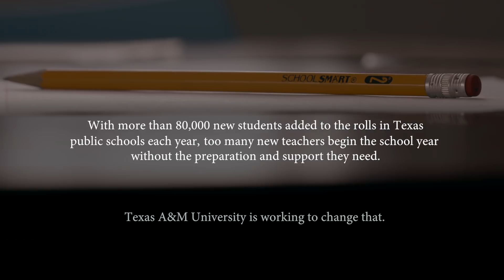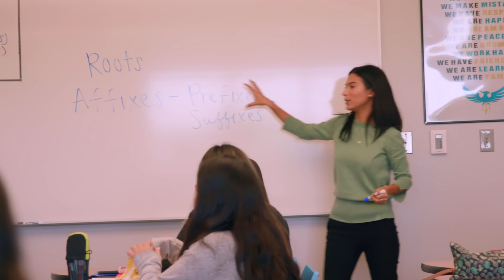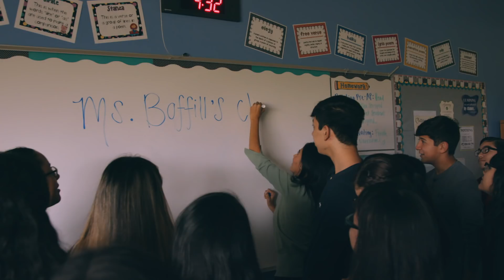Merari Boffill '18 - Breaking the Mold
Merari Boffill '18 understands the crucial role education plays in the lives of students and in society. When she was growing up, earning a college degree was her ticket to a better life. In her first year teaching in Harlingen, Texas, Merari shares her love of learning with her students, hoping to impact students the same way her teachers impacted her.